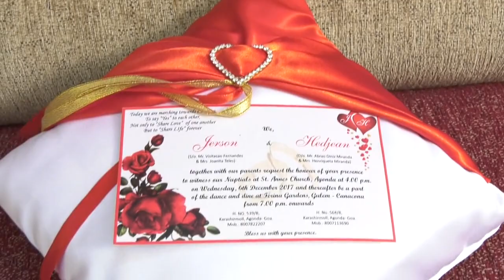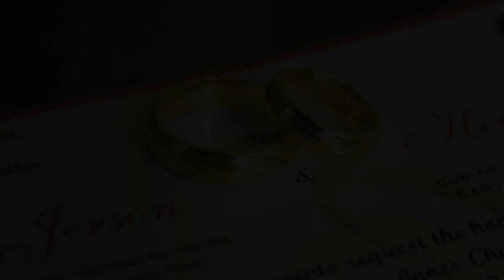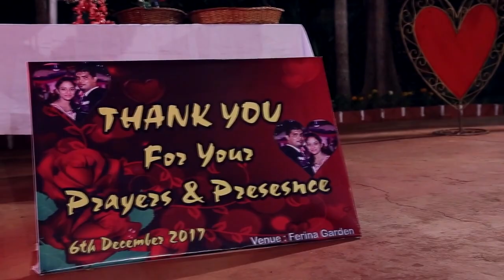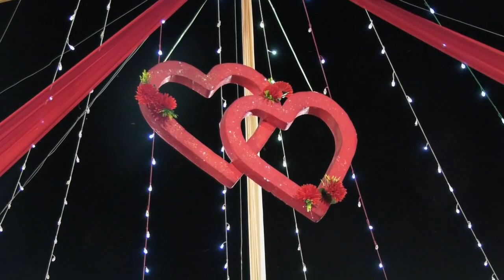Wedding short video of Jerson + Hedjean | YouTube